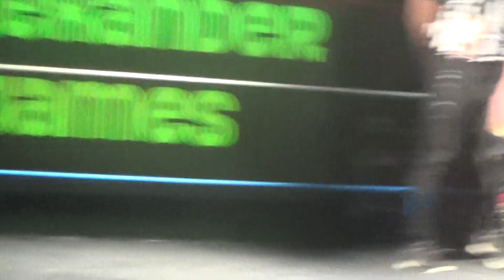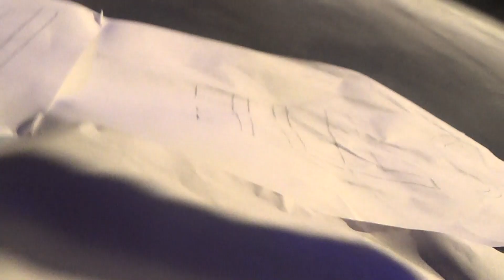Jurn Simmons vs. Kenzo Richards vs. Alexander James (PWH Live: FLUOR 2)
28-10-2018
a triple threat between Alexander James, Jurn Simmons & Kenzo Richards it was for the #1 contendership for the PWH Heavyweight title